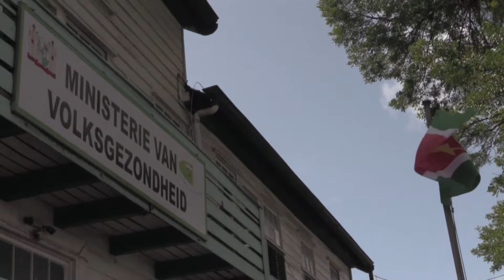BOG verscherpt actie